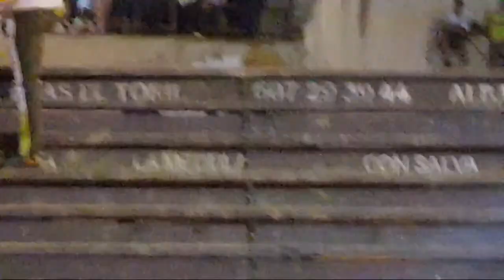1/6.BENIPARRELL.BENAVENT.27.06.2019.TAUROEMISION ENDIRECTO TAUROEMISIONGAME TU JUEGO DE RECORTES YA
GRATIS JUEGA Y APRENDE A  RECORTAR  ANTES DE UNIRTE A LA FAMILIA TAURINA, POR NUESTRAS COSTUMBRES, POR  EL BIEN DEL TORO BRAVO, SUSCRIPCIÓN GRATUITA Y CAMPANITA AL ESTRENO EN DIRECTO Y DIFERIDO Ó VIDEOJUEGO TAUROEMISIONGAME.2019.TAUROEMISION TOROSENDIRECTO SUSCRÍBETE AL ESTRENO, 1/6.BENIPARRELL.BENAVENT.JUNIO.27.06.2019.TAUROEMISION TOROSENDIRECTO.JUNIO.19 TAUROEMISIONGAME TU JUEGOde TOROS.EN BLOG DE TAUROEDUCO.GRATIS